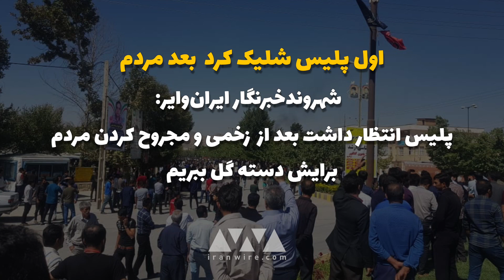اول پلیس شلیک کرد بعد مردم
این گزارش توسط یک شهروند لردگانی به دست ایران‌وایر رسیده است. این شهروند در توضیح این گزارش نوشته است: تا کنون کشته شدن یکی از شهروندان لردگانی توسط خانواده‌اش تایید شده است. مردم از روستا‌ها و شهرهای اطراف در حال حرکت به سمت لردگان هستند. ما بختیاری‌ها برادر هستیم و اجازه نمی‌دهیم خون‌مان به ناحق به زمین ریخته شود. پلیس شروع به شلیک کرد، جوان‌های معترض را زد بعد انتظار داشت مردم برایشان دسته گل ببرند؟ معلوم است که بختیاری ساکت نمی‌نشیند. اعتراض ما صلح‌آمیز بود.